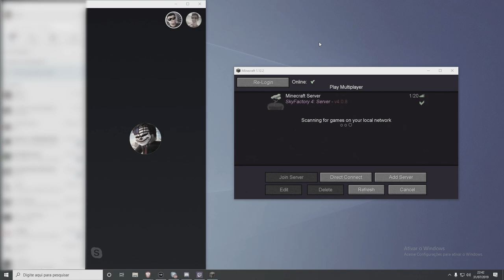DELÍCIAS DE VOLTA! - Minecraft nas Alturas #02